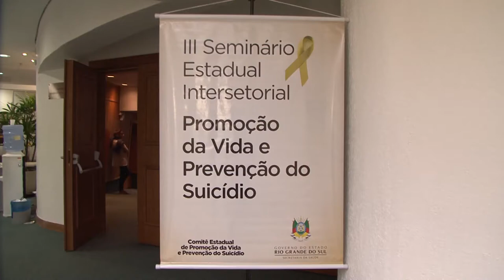Setembro Amarelo reforça ações de prevenção ao suicídio